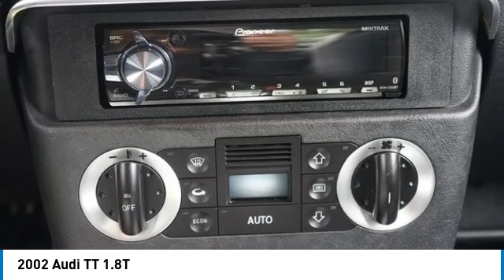2002 Audi TT Lynwood WA 34076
2002 Audi TT 1.8T 34076 Silver
2002 Audi TT 1.8T

Carson Cars
13806 Highway 99

Looking for the right coupe? Today could be your lucky day. this 2002 Audi TT could be yours.